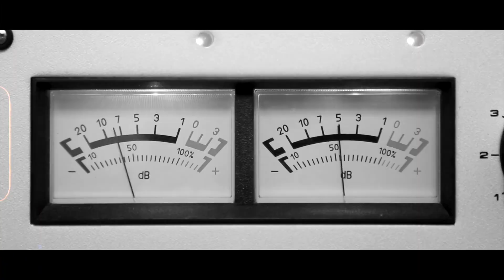Conjunto Relincho x Los Huracanes Del Norte| La Ronera |Video Oficial 2024